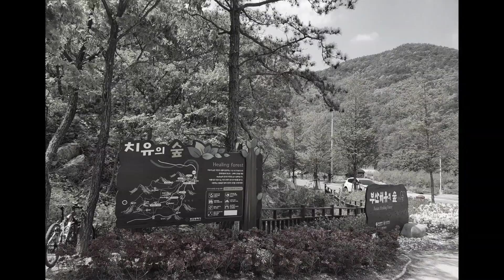Trip to Busan ft. The Legend of the Blue Sea (OST) - Love Story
Trip to Busan Healing Forest, Hoedong Reservoir and Haeundae Beach